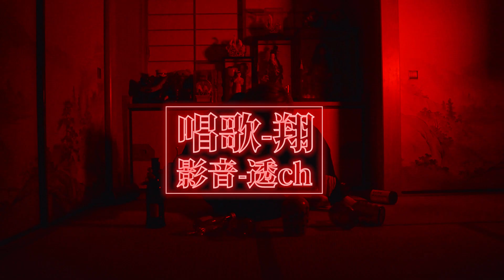酔いどれ知らず / Kanaria【Covered by Kakeru】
Kanariaさんの「酔いどれ知らず」をカバーさせて頂きました！！

▪️vocal、動画編集
かける

▪️MIX.編曲.instアレンジ、撮影、編集
透ch

▪️本家様